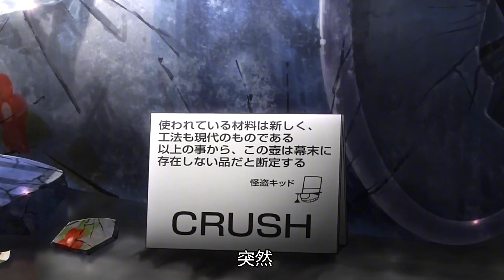路人視角下的柯南到底有多恐怖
分享故事😁
生活多點愛❤️